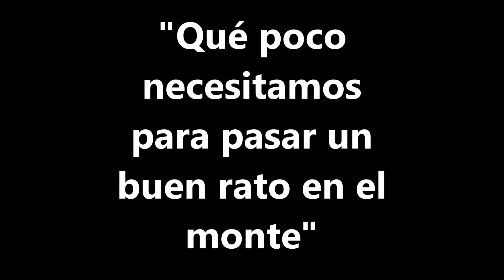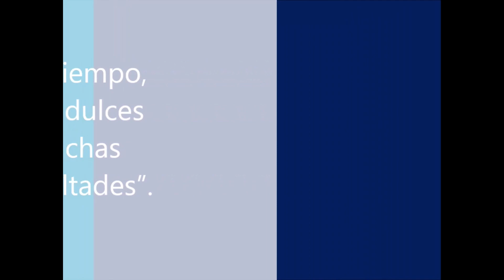Cuatro cosas y al monte !!!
Qué poco se necesita para pasar un buen rato. Espero disfrutéis del video tanto como nosotros del desayuno. Mil gracias por tu apoyo !!!